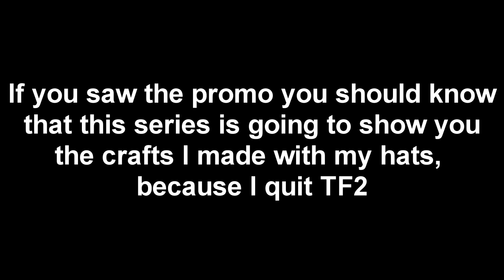Team Fortress 2 - RageCrafter [Ep.1]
In this episode I'm going to show you the first episode of the RageCrafter Adventure!
So the story behind this series is, I quit TF2 and I no longer need my hats.
My unusual hat I gave to my friend, and all the other hats I got left, Crafted!
I hope you'll enjoy this episode, and the series.